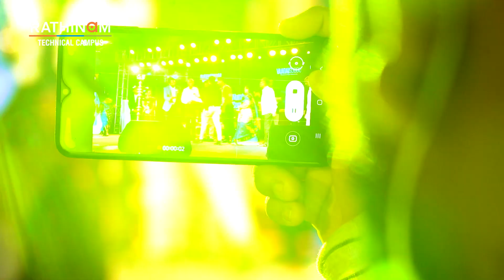"VAAGAI SOODU" - Placement Offer Ceremony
We Rathinam Technical Campus had celebrated the achievement of our students on the occasion of Placement Offer Ceremony - "VAAGAI SOODU" on May 7th in the presence of our Chief Guest Mr. C. Balasubramanian, President, Indian Chamber of Commerce. Once again we congratulate all our students who got placed and achieved their dream career.